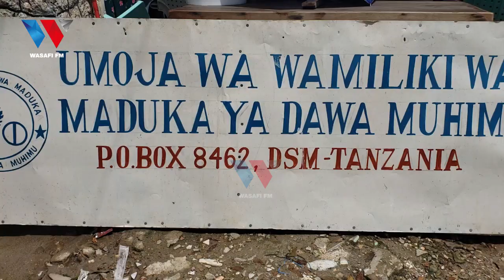WAMILIKI WA MADUKA YA DAWA WAIANGUKIA SERIKALI, ISHU YA KUFUNGIWA...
88.9 DAR/ZNZ/PWANI 📻 | 104.1 DODOMA 📻 | 94.5 ARUSHA 📻 | 97.3 MBEYA 📻 | 94.9 MWANZA 📻 | SHINYANGA 106.3 📻 | KIGOMA 101.7 📻